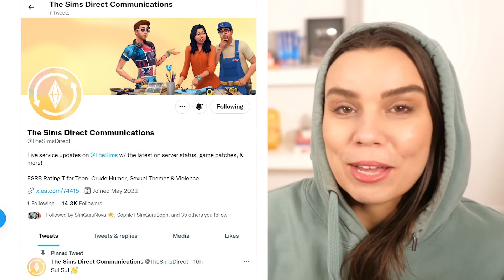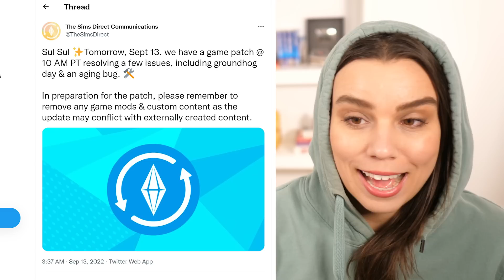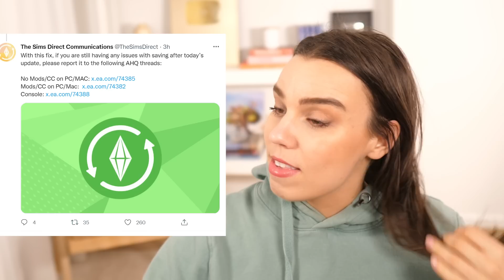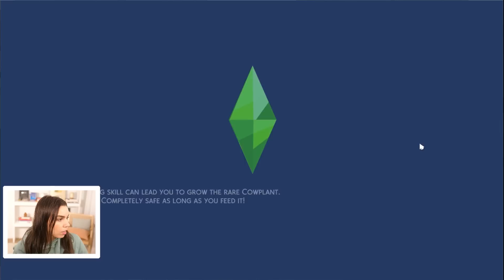The Sims 4 is being more transparent (game update)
The Sims 4 patch is out and has fixed some of the major issues such as the age bug and Grounhod day bug! Let me know if your game is fixed below!